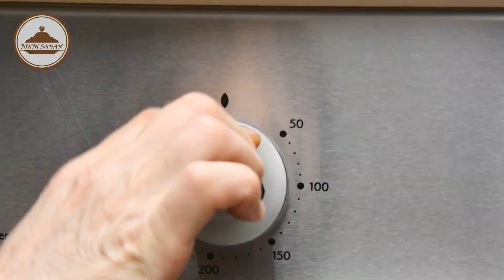RAMAZAN SPECIJAL 2021- JALAN PUNJENE PAPRIKE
Za današnji iftar spremamo jedno neobično ukusno jelo - paprike punjene povrćem koje se zbog toga što umjesto mesa koristimo povrće još nazivaju i jalan (lažne) punjene paprike.

SASTAV (za 6 osoba):

- 9 paprika (špicasta mađarica, na primjer)
- 12 krompira srednje veličine
- 2-3 šargarepe
- 1 manja veza svježeg peršuna
- 1 glavica crnog luka
- 1 supena kašika paste od paradajza
- mljevena crvena paprika
- 1 čajna kašika bibera
- 1 čajna kašika kurkume
- 1 čajna kašika suhih začina
- maslinovo ulje

Muzika intro: Edib Mušović
Muzika u videu: Fikret Mekić
Fotografija kupole Selimije džamije u Edirnama: Mustafa Kasapoğlu